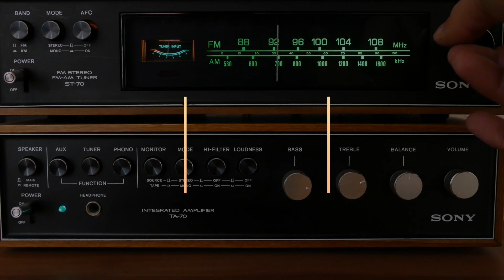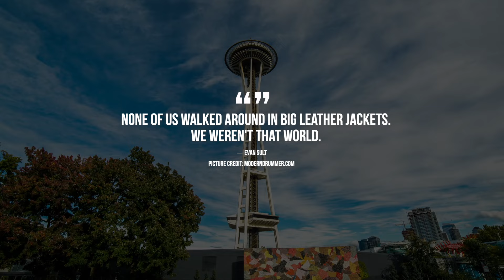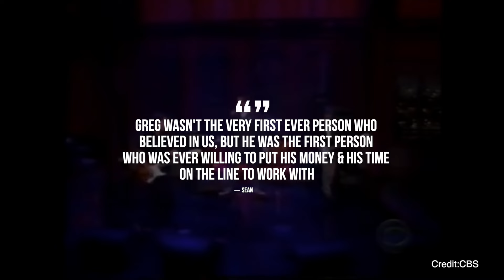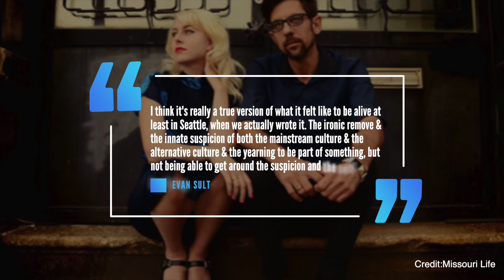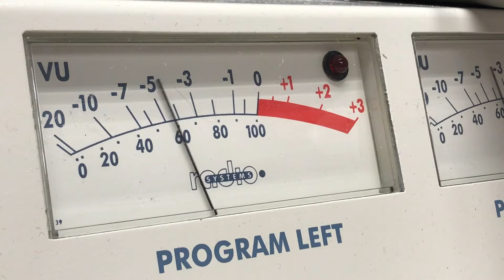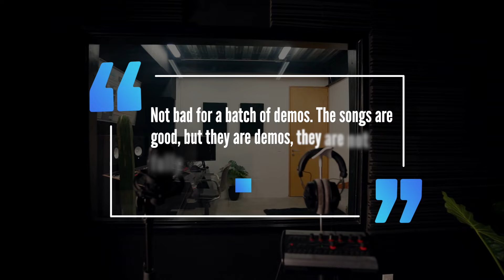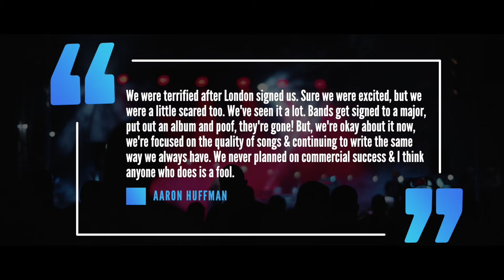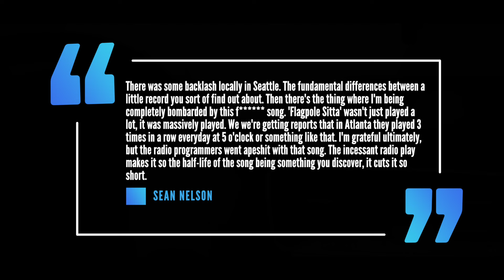Harvey Danger: Why Flagpole Sitta’s Lyrics Are So Misunderstood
Harvey Danger's Song Flagpole Sitta is extremely misunderstood.

The Seattle band Harvey Danger would rise to prominence in the late 90’s thanks to their hit Flagpole Sitta. Rolling Stone would name "Flagpole Sitta," as one of the top 25 songs of the 90’s but the song was greatly misunderstood. Lets explore why in today’s video.

Formed in Seattle during the height of grunge in 1993, Harvey Danger started out as a joke. The band would be formed by university of washington students, guitarist Jeff Lin and bassist Aaron Huffman  The pair had never learned to play guitar or bass but would learn to play music from jamming with one another. They would soon add frontman Sean Nelson and drummer Evan Sult who also attended the university of washington. The quartet soon became roomates and began jamming on nirvana and mudhoney covers at college parties . Aside from playing music, and being students they also worked for the college’s student newspaper called The Daily. Rumors around the time of the band’s first album coming out claimed they got their named soccer player Timmy Harvey or from the nickname of former major league baseball player Harmon Killebrew. When in actuality Harvey Danger’s name originated from a graffiti character that was drawn on the wall at the University of Washington.

Sult would tell AV Club Sult remembers the early days of the band in 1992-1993, “None of us were walking around in big leather jackets. We weren’t that world.” Nelson would add: “We were this very hermetic group. We weren’t really part of the Seattle [scene]… We weren’t really part of any community.” The band would spend it’s first five years together playing house parties and club shows in Seattle.

The band would put out there first album Where Have All the Merrymakers Gone? on local label The Arena Rock Recording Company.  The label was run by Greg Glover, who was also an intern at major label London/Slash Records. Nelson would tell the AV Club. “[Greg] wasn’t the very first person who ever believed in us, but he was the first person who was ever willing to put his money and his time on the line to work with us.”

The band’s debut album would be made for $3,000 and had an initial pressing of 1,000 copies

Despite hailing from Seattle the band’s sound drew more comparisons to alternative rock pioneers Weezer and the replacements in addition to ben folds five, the posies than the grunge bands who came out of the pacific northwest in the early 90’s. Harvey Danger’s lyrics intertwined troubled relationships with cynicism and paranoia. That’s not to say the music scene in seattle didn’t inspire the band lyrically. The breakout song on the band’s debut record Flagpole Sitta, was written about Seattle’s alternative music scene becoming co-opted and commodified. The AV Club perfectly summarized the song saying

“Flagpole Sitta” finds Harvey Danger exploring the tension between being both a cultural observer and a participant—when you’re self-aware enough to notice how the underground is being co-opted, but yet simultaneously caught up in (and horrified by) this commodification.

Drummer Evan Sult would would tell AV Club how the song captured what the early 90’s in seattle felt like saying “I think it’s a really true version of what it felt like to be alive, at least in Seattle [when] we actually wrote it. The ironic remove and the innate suspicion of both the mainstream culture and the alternative culture, and the yearning to be part of something, but not being able to get around the suspicion and the self-loathing.

Frontman Sean Newlson would end up working across the street from a local Seattle DJ Named Marco Collins who worked for rock station KNDD. They would end up bumping into one another with Nelson telling the AV Club

“I was exactly the kind of person who always had copies of our record in my backpack,” “Though it was an embarrassing, tacky move, I believed in our band, and I was ambitious at that time, so I was like, ‘Well, what the hell? What could I lose? What’s the worst that could happen?’”
Lucky for the band Collins started playing “Flagpole Sitta”and the impact was immediate as within several weeks the song was being played in other major markets. Sult would tell AV Club “We started getting calls from friends around the country, like in Flo